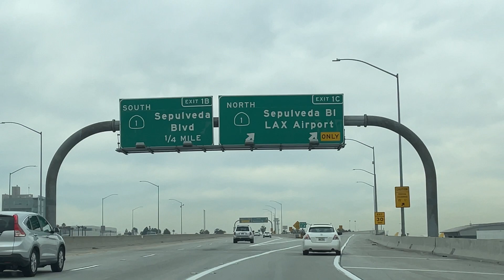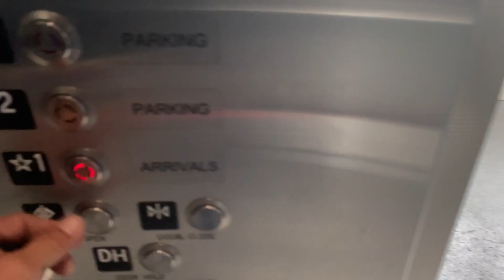RUMBO A HOUSTON TEXAS